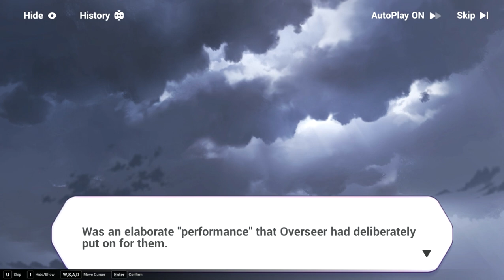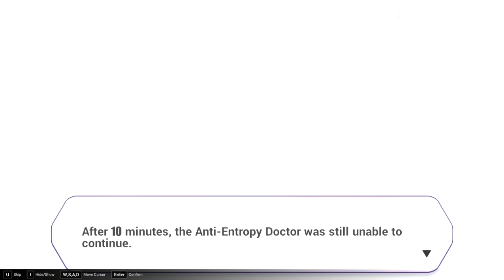XXVI Act I - Mysteries